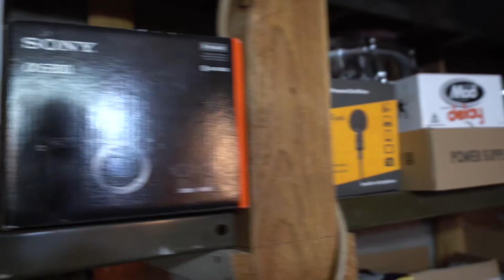Giving my girl adidas Ultraboost uncaged + THANKFUL for my wife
Quick vid today. Spending time with my family.